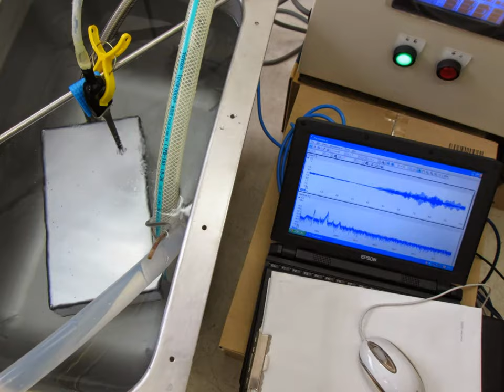スライドショー ‹超音波のダイナミックシステム› Ultrasonic-Laboratory